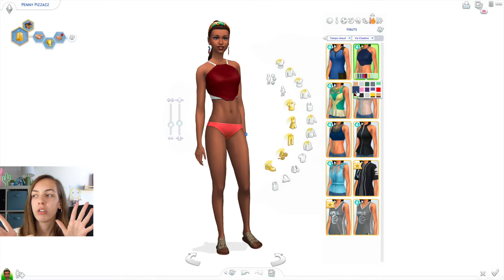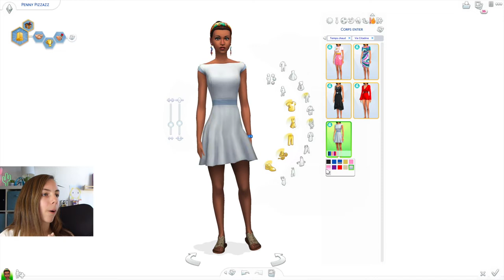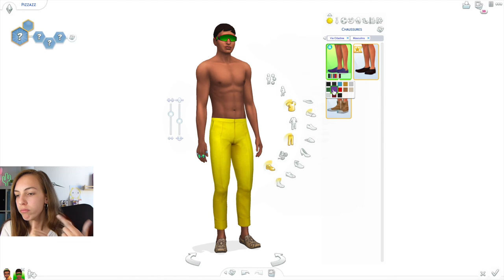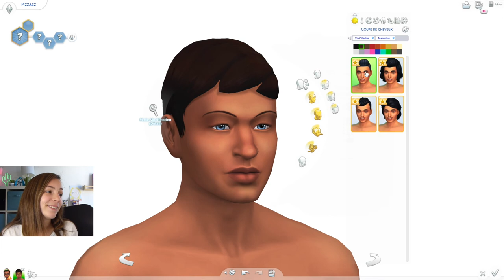CAS / Vie Citadine - Sims 4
Rejoins Moi !

Sims4 : StarEvangeline
MSP : blondie960
Fortnite : EvangélneYTb
Roblox : evangelinegood